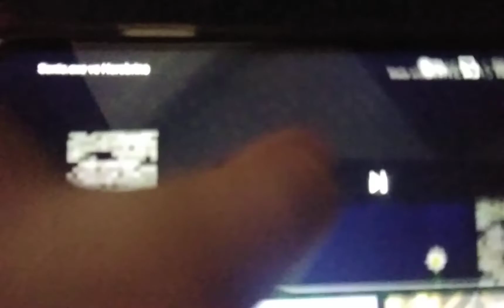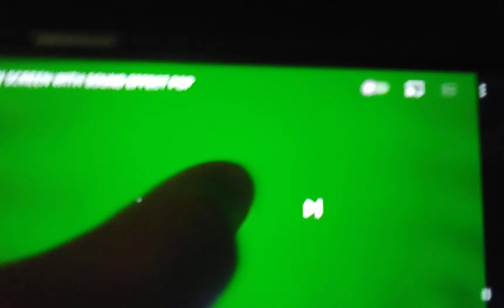sonic. exe vs herobrie 65 and 70 subscribe special